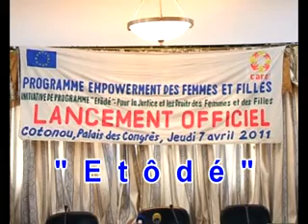GENIE FILMS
Culture pour le Développement de l'Afrique